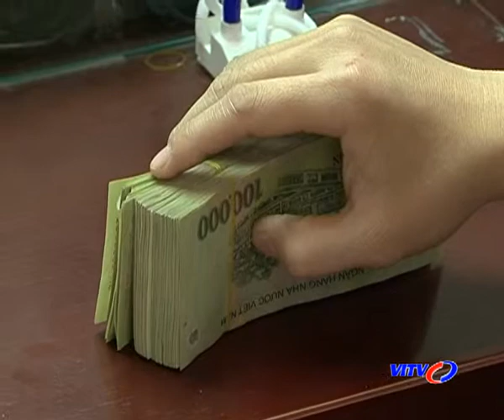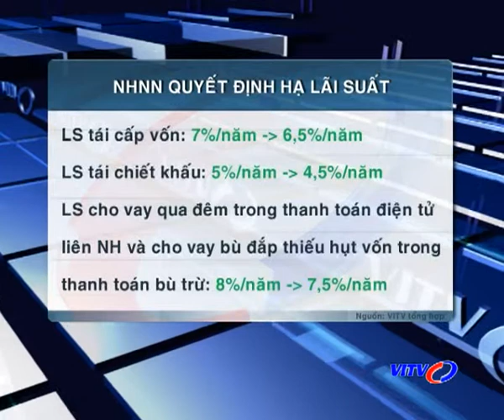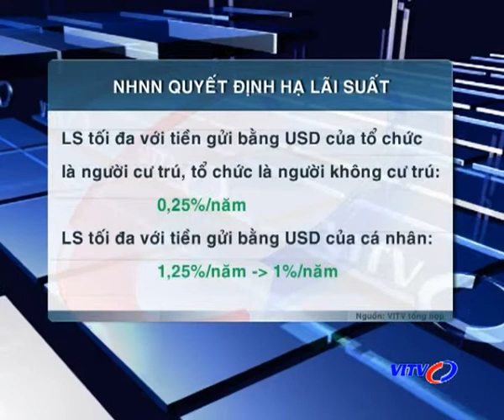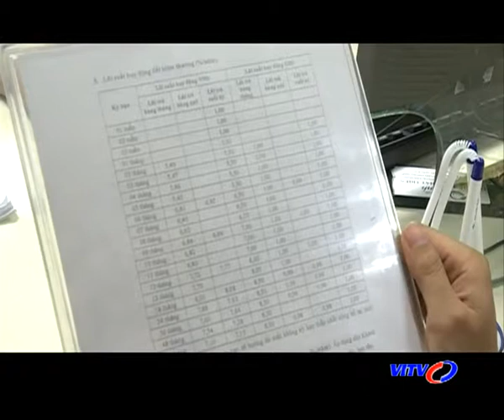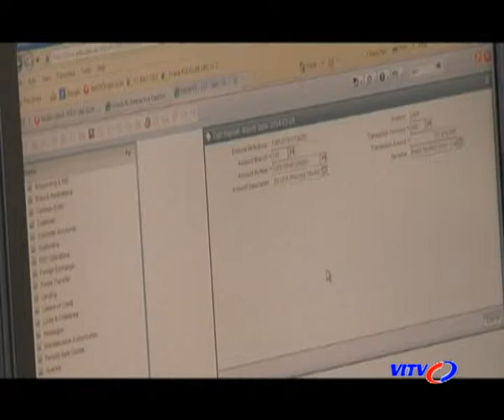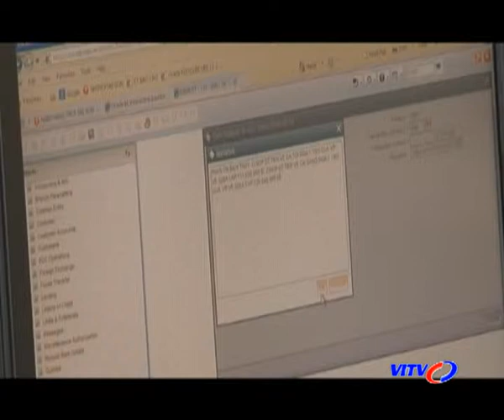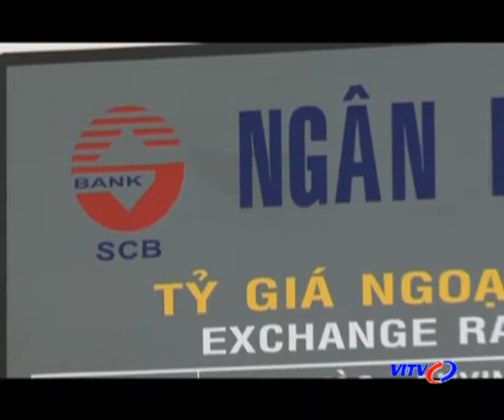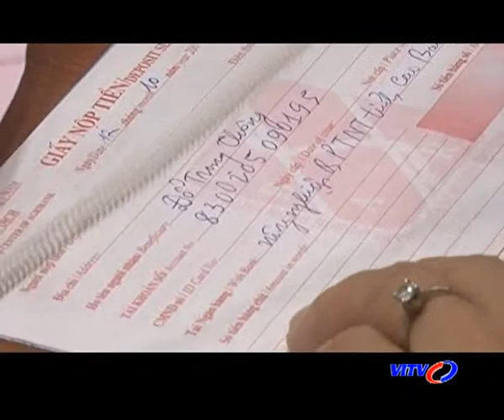VITV - TCNN 22/03/2014: Lãi suất huy động giảm